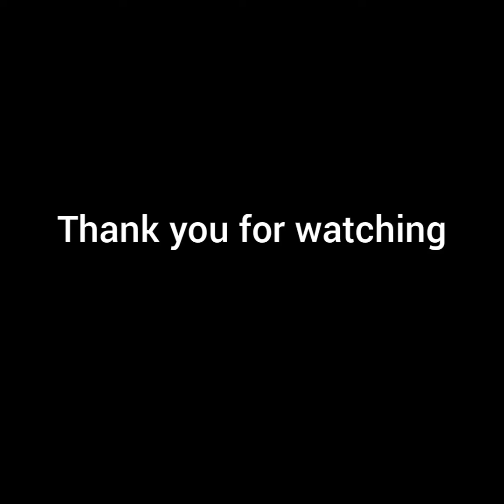My sire iskooo the pogi hanap jojowain | ISKONATICS